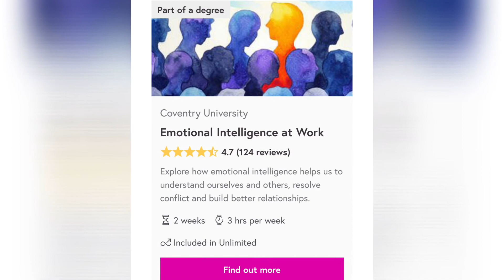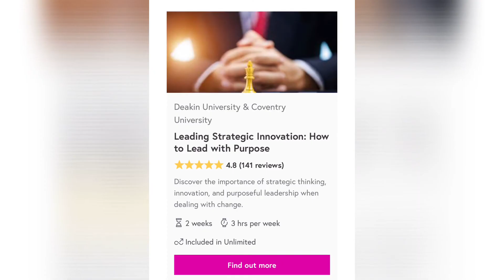JOBSTREET TRANSFERABLE SKILLS | Free 1 Course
I used:
Camera : Iphone X
Editing App : Viva Video
Microphone : Fifine K678

Hi, I've been loving GCash so far, and was hoping you'd join me. I've shared PHP 70 worth of freebies for you to try it out

This channel encourages the audiences to conduct their own investigations with due diligence. Chris Trocio is not responsible for any content contained in the video and is not responsible for any damages and losses related to any products and services mentioned in the video.